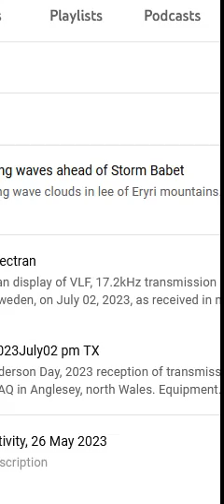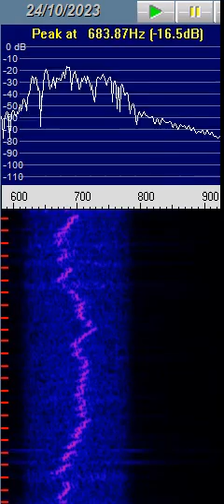SAQ, 2023 October 24 (~14:45UT onwards)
UN Day transmission from SAQ, Varberg, Sweden, received in north Wales.